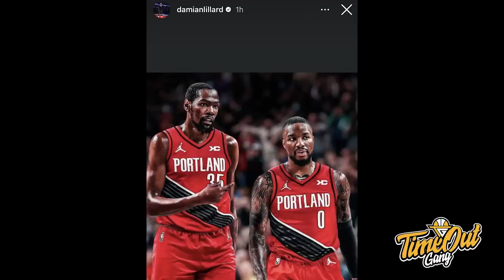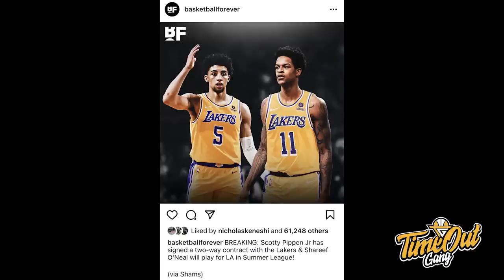TIME OUT: Damian Lillard Kode Minta Kevin Durant // Lakers Bawa Shareef & Scotty Ke Summer League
Di Time Out hari ini kita membahas tentang Damian Lillard yang posting foto dengan Kevin Durant dan Lakers yang sign Shareef O'Neal dan Scotty Pippen Jr.